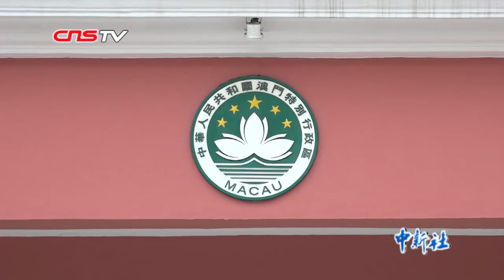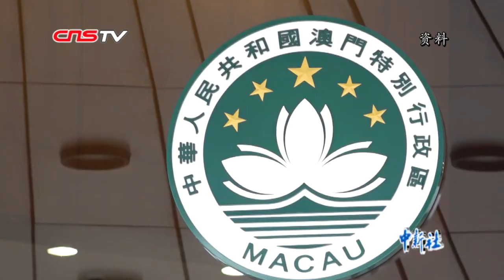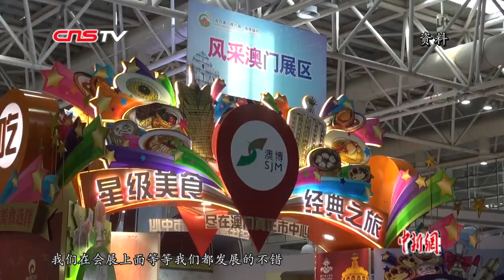澳门特区候任行政长官贺一诚：推进“一国两制”在澳实践行稳致远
2019年是澳门回归20周年，近日，澳门特别行政区候任行政长官贺一诚在接受内地媒体集体采访时表示，澳门回归后的重大实践经验是社会各界高度认同“一国两制”，一致认为要继续推进“一国两制”在澳门行稳致远。